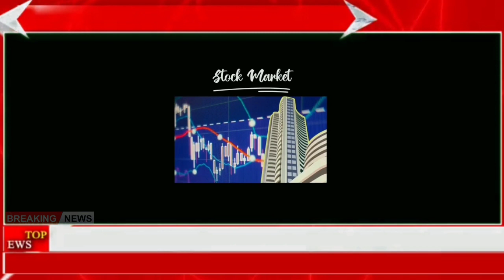Ep.37/BMC/ BEST UNDERTAKING /DHARAVI DEPOT / VICTIM PRAYS FOR JUSTICE / MOHD.NAEEM SHAIKH [APP]